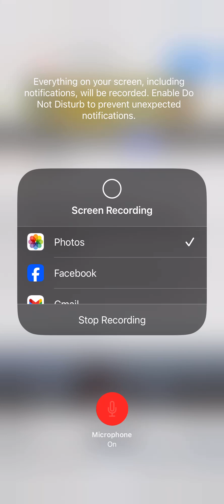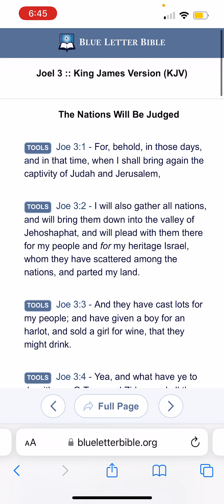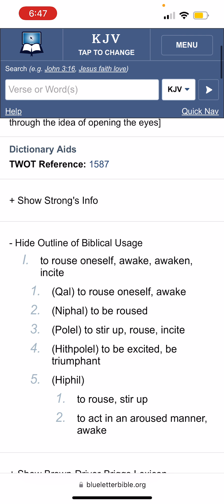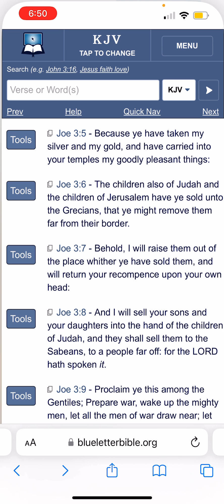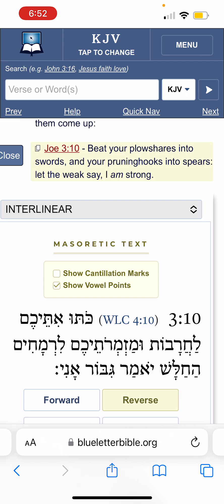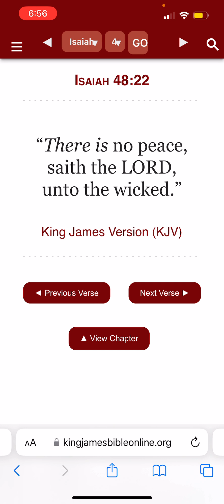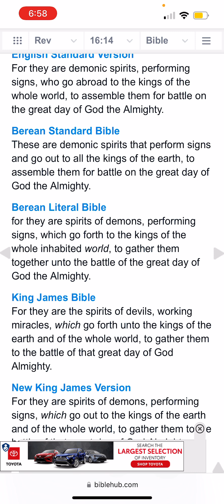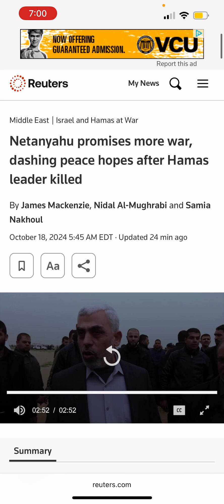Think not that i am come to send peace but a sword